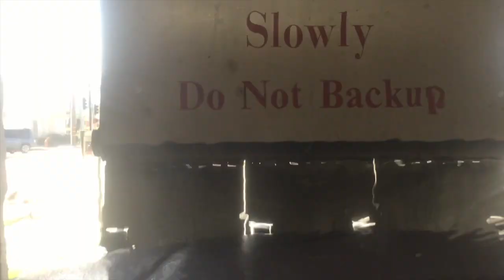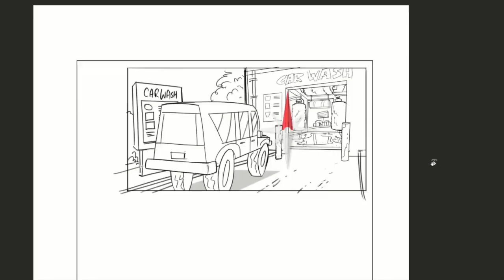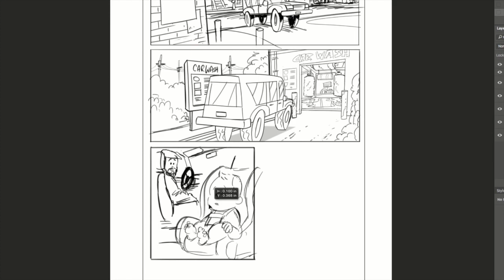Magical Carwash - Day 26 - 100 days of making comics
I took Emmett through the carwash for the first time and he loved it. I'm making a little comic about it... This is Day 26 of 100 Days of making comics.

If you are interested in doing the 100 days of Making Comics Challenge, start with this great video from Kevin Cross

FAQ's

Red/Blue Colored pencil from Prismacolor :